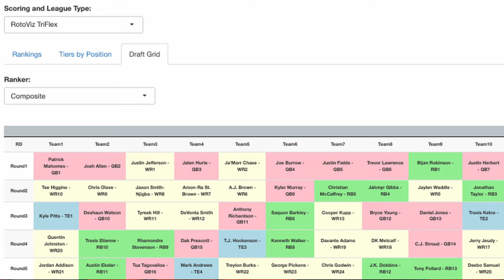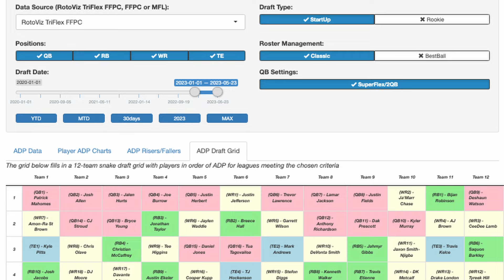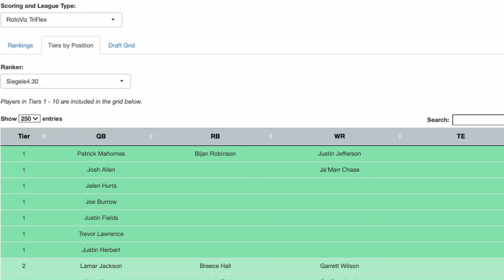We Made an Error in Our Dynasty Rookie Draft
Shawn Siegele and Colm Kelly discuss the players they are targeting while exploring the difficulties faced in Round 2 of dynasty rookie drafts, and how to determine whether to trade back or make your pick. Do they regret declining a previous trade that could have helped in this dynasty roster's Perpetual Reloading?

Timestamps:
0:00 Intro
1:30 Draft Xavier Worthy or Hold Rashee Rice?
4:30 Bo Nix
9:00 Did we make a Perpetual Reloading Error in Our Dynasty Rookie Draft - Dynasty Trade Strategy
20:00 Late Round 2 Targets - Ben Sinnott, Marshawn Lloyd, Troy Franklin
32:00 Outro

Watch as the RotoViz Overtime team share their Fantasy Football Advice for Fantasy Football Leagues in 2024! The guys share how to blend multiple data points for your optimal draft strategy whether you go Zero RB or Hero RB in your Fantasy Football league, or even in the high stakes formats like the FFPC Main Event as we discuss the differences in Best Ball Tournaments like the Underdog Fantasy Best Ball Mania III, or the FFPC Best Ball Tournament and season-long redraft and managed teams!